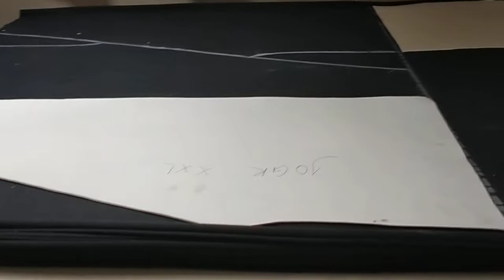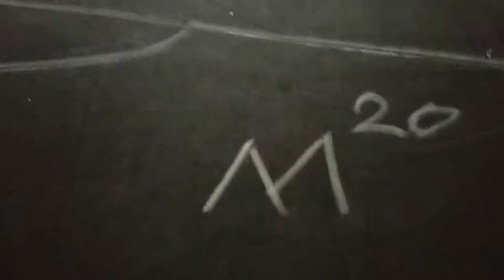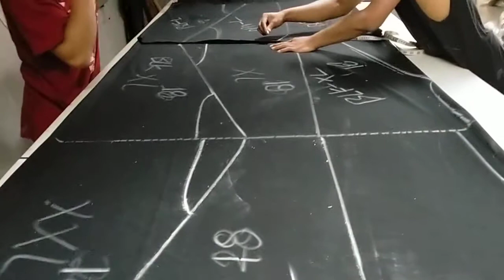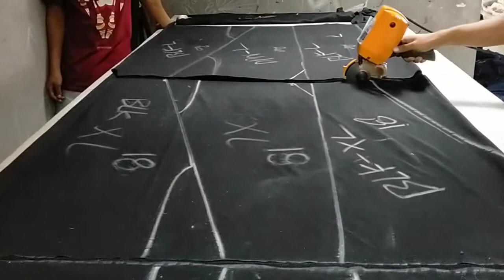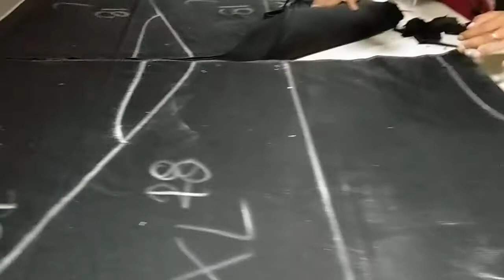CARA MEMOTONG KAIN UNTUK MEMBUAT CELANA TRENING JOGER